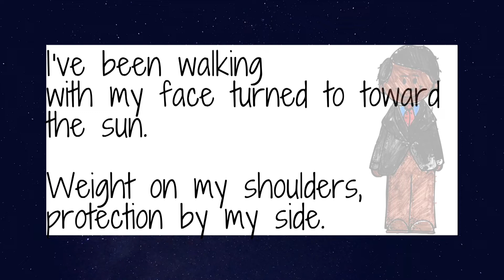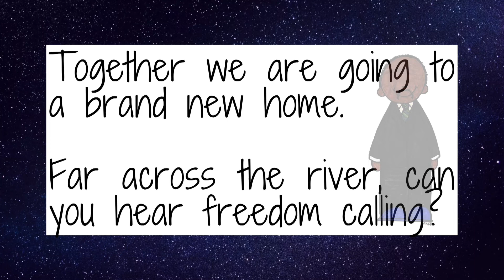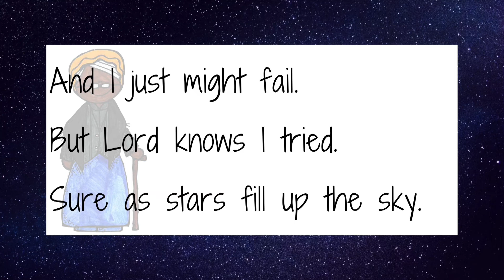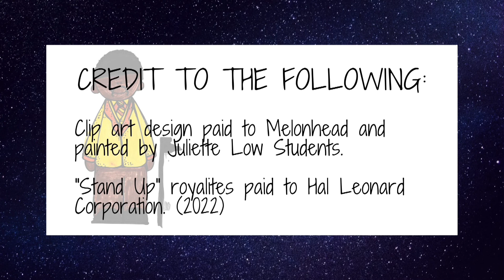Black History Program SOH at Juliette Low Elementary 2022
Black History Clip: School of Humanities at Juliette Gordon Low Elementary.